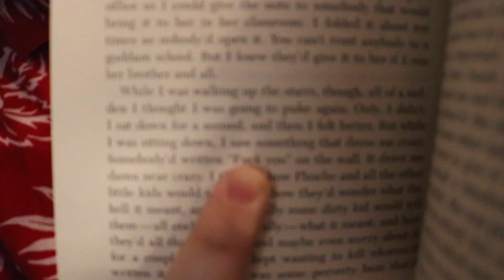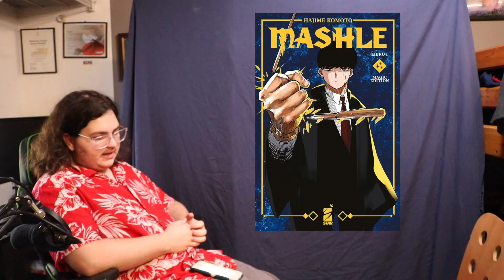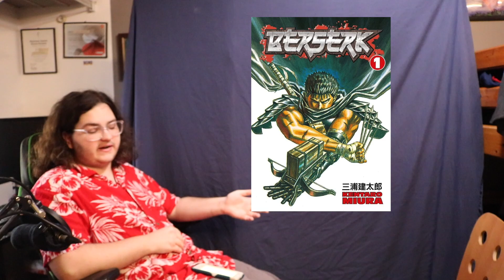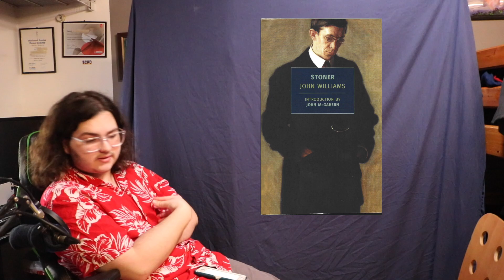My Problem with Shonen Battle Anime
Can't stand it

All music/clips used are owned by their respected creators.